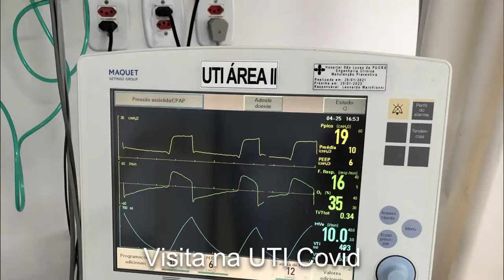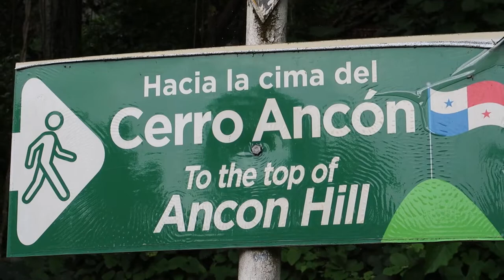Depois do isolamento no Panamá - Lares e Lugares